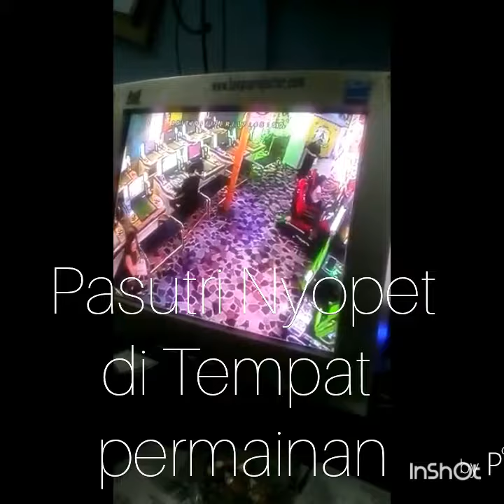Waspada!! Pasutri nyopet di tempat permainan anak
Pasutri nyopet